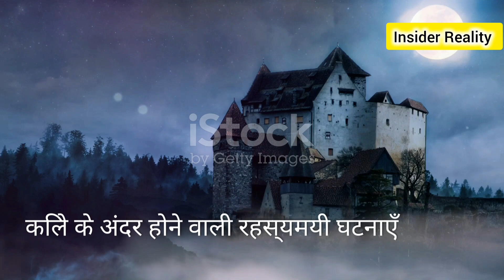The Haunted Secrets of Bhangarh Fort | The Curse of Princess Ratnavati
Description: "Explore the haunting secrets of Bhangarh Fort, one of India's most mysterious and haunted places. Discover the chilling story of Princess Ratnavati, the powerful curse cast by the dark sorcerer, and the eerie incidents that have plagued this ancient fort for centuries. Is Bhangarh really cursed? Watch this thrilling video as we unravel the terrifying legends, strange occurrences, and the rich history behind Rajasthan's most haunted site. Do you dare to visit Bhangarh Fort after sunset?"